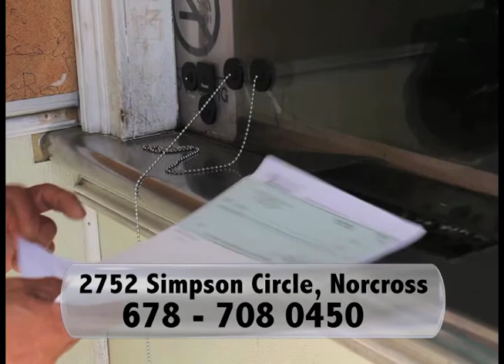Fanaticosportstv / Fanaticosports.com / Fútbol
Entrevistas con los integrantes de Deportivo Valencia, Campeones Indoor de la tercera división, Atlanta Eagles Soccer Complex.